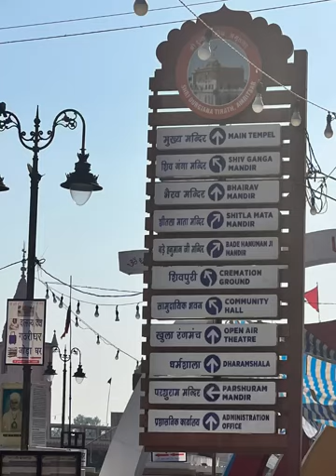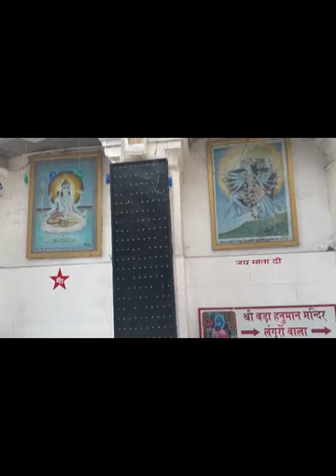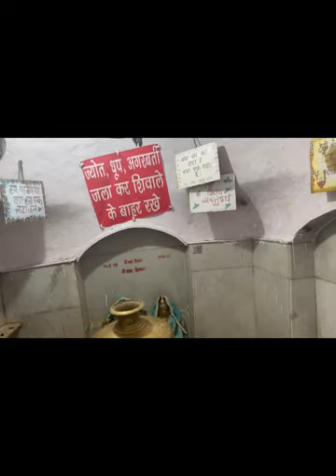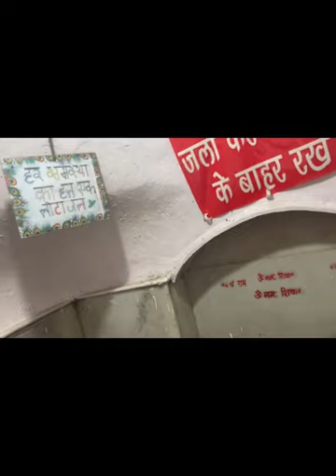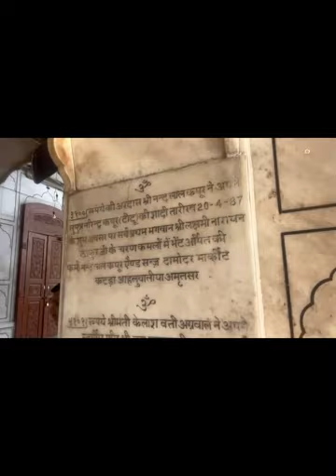Durgiana Mandir - Amristar - Punjab - India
The Durgiana Temple and Sitla Mandir, is a premier temple situated in the city of Amritsar. Though a Hindu temple, its architecture is similar to the Golden Temple. Dedicated to Goddess Durga, it originally dates back to the 16th century but was rebuilt in the early 20th century. The exquisite silver doors of the sanctum are embossed with incarnations of Hindu deities.
Gods & Goddesses of the Hindus i.e Lakshmi Narain, Lord Rama, Sita, Lakshman, Bharat, Radha Krishna Ji, Shree Hanuman Ji, Lord Shiva & Satnarain are believed to exist here.
Dedicated to Maa Durga, Durgiana Temple is also famous as Lakshmi Narayan Temple, which is a well known repository of Hindu scriptures. The remarkable thing about this temple is its appearance which is modelled on the Golden Temple. Its main shrine is rising from the midst of a tank, the central dome covered with gold, and the rest of the structure clad in marble.
The temple also beautifully expresses the holy aura of Lord Krishna and Lord Vishnu through its magnificent imagery. Located near Lohgarh gate, this temple is also called Silver temple because of its beautifully engraved silver doors. The foundation stone of Durgiana Temple was laid by the freedom fighter Pandit Madan Mohan Malviya which was rebuilt in the 20th century.

There is a banyan tree here which dates back to the Ramayana period. The tree is considered to fulfill wishes. Devotees go around it, offer flowers, apply paste of turmeric and vermilion, make vows. Childless couples wish for children by tying molly around the branches of the banyan tree. They also promise to bring their child in the form of a langur if their wish is fulfilled.